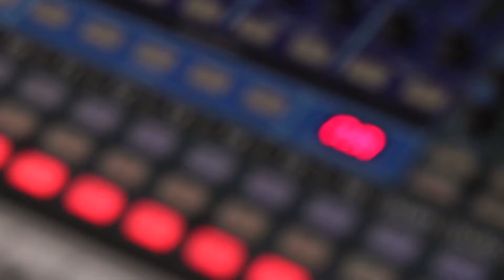John Brewster - I Hope it Shows - LIVE@LUNCH on KRFC RadioVision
KRFC 88.9 FM RadioVision LIVE@LUNCH presents:

John Brewster

Thanks for tuning into LIVE@LUNCH!